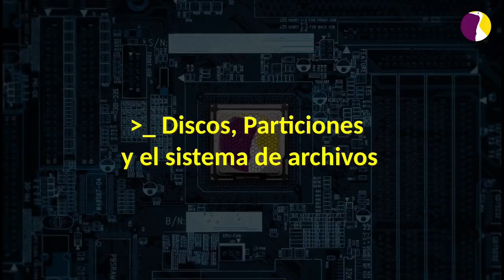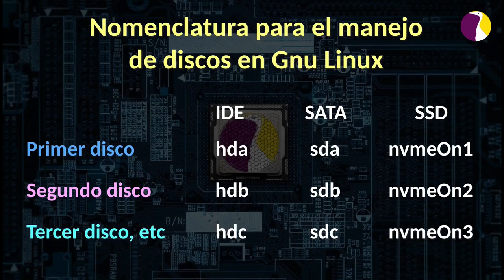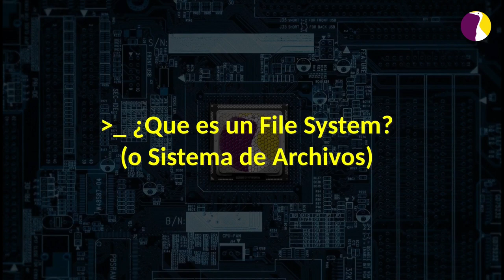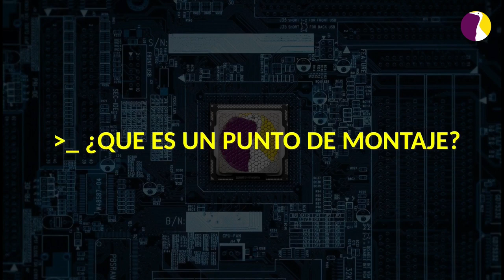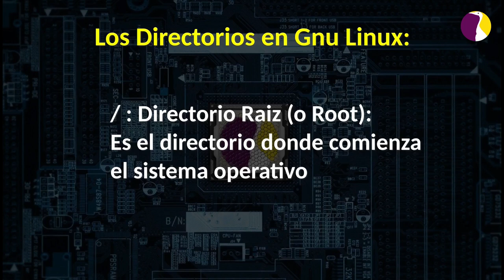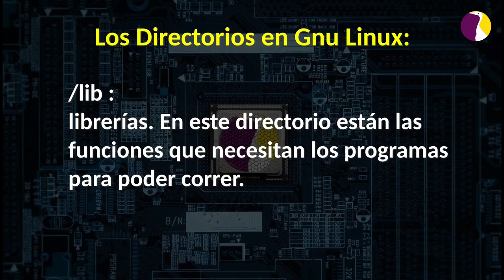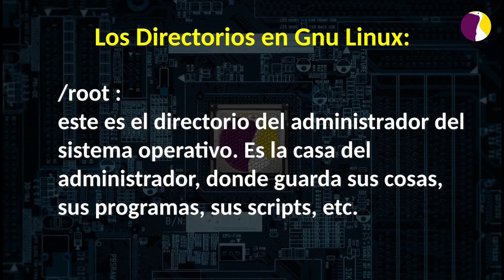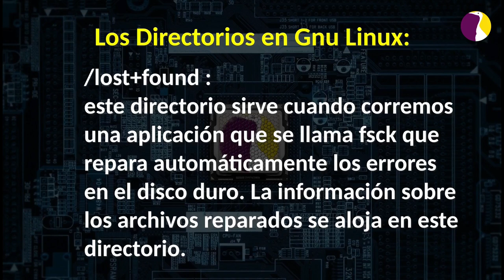Linux para principiantes! Resumen #4: Particiones, filesystems, puntos de montaje y Directorios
Linux para principiantes: Extracto N° 4 Hoy hablamos de los discos, particiones, sistemas de archivos, puntos de montaje y los directorios de una instalación de Gnu Linux! Parece dificil pero no lo es!